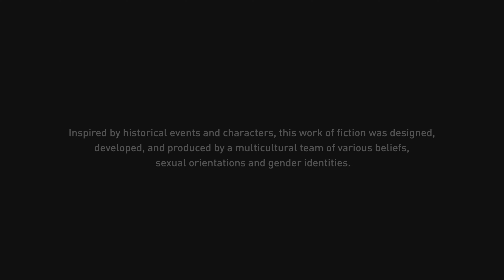Assassin's Creed® Mirage Part 1 The Beginning Gameplay Walkthrough 4K 60FPS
Assassin's Creed Mirage is an action-adventure game developed by Ubisoft Bordeaux and published by Ubisoft. The game is the thirteenth major installment in the Assassin's Creed series and the successor to 2020's Assassin's Creed Valhalla.